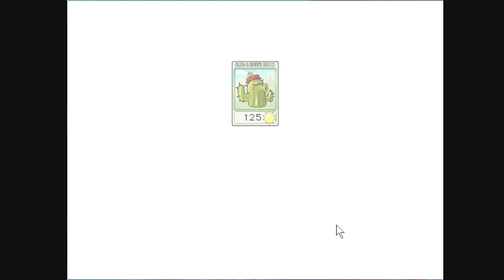ATAC AERIAN! | Plants VS Zombies Ep. 6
Haide sa ajungem la 60.000!